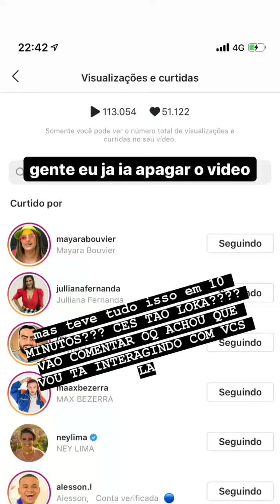Álvaro dando esclarecimentos sobre a sua conta que foi desativada